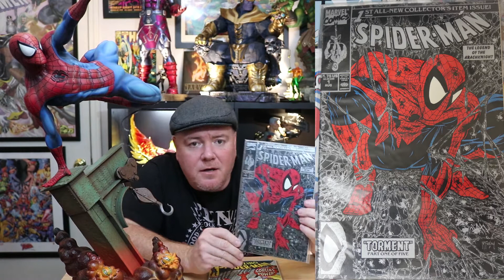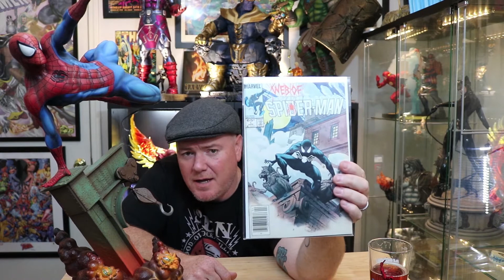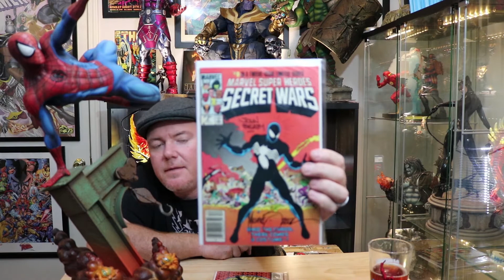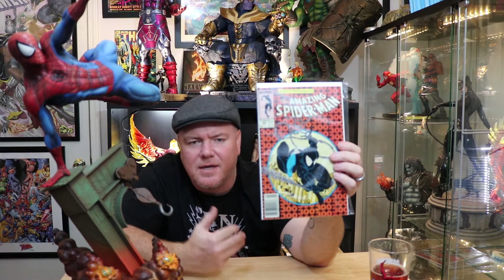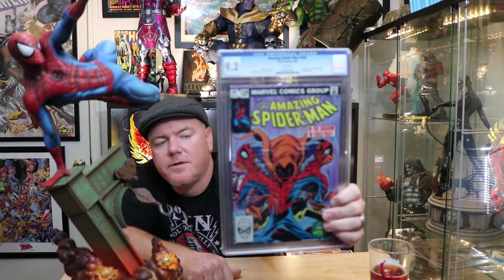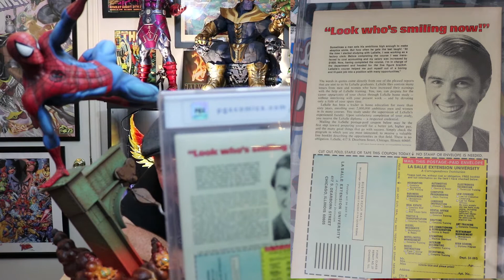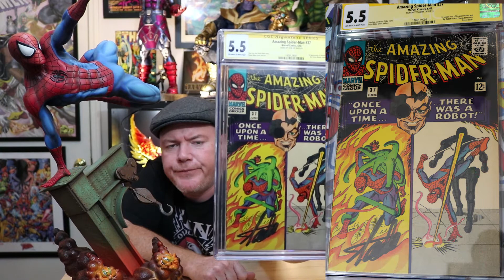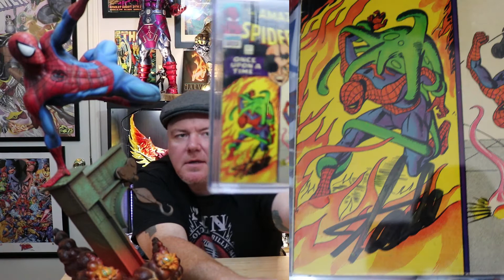My Top 10 Spidey Comics